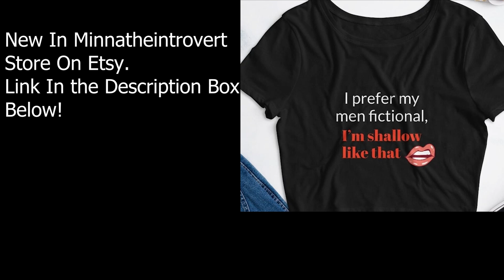Ant-Man and the Wasp: Quantumania *MOVIE REACTION* Darren The Avenger!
New Amazon Music Unlimited subscribers, starting at $7.99 per month for Prime members ($9.99 for non-Prime), receive access to six months of Disney+

"Ant-Man and the Wasp: Quantumania," Movie Reaction. Prime Video, Queen Charlotte: A Bridgerton Story, Youtube, Netflix, Anime, Amazon, Deals, Funimation, Crunchyroll, Commentary, Reaction, , viral, Bridgerton Season 3,  holiday, HBO Max, Barnes & Nobles, Book Recommendations, Amazon, Love, Trending, Bridgeton